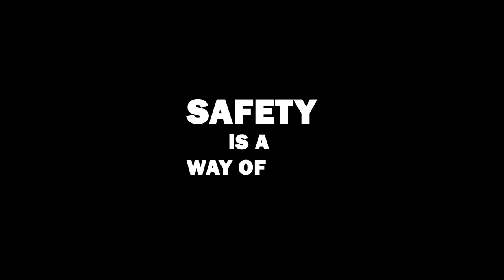Seat Belt 281215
Traffic Awareness Video